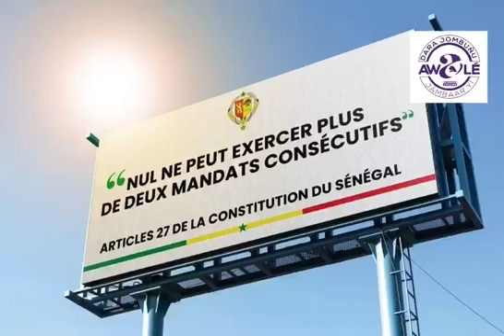Mako tek fiiiiiii 🇸🇳 💪 🇸🇳 💪 🇸🇳 💪 🇸🇳 💪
Vidéo de Dji Dji